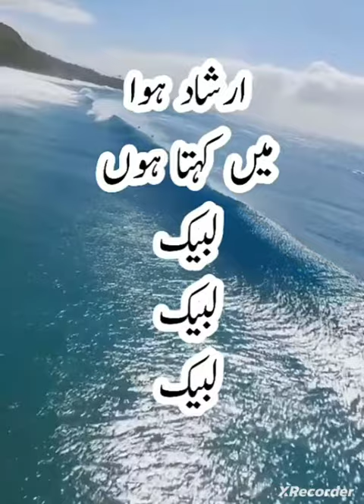Islamic information l Islamic History l part 40 l حضرت موسیٰ کا اللّٰہ سے ہمکلام ہونا